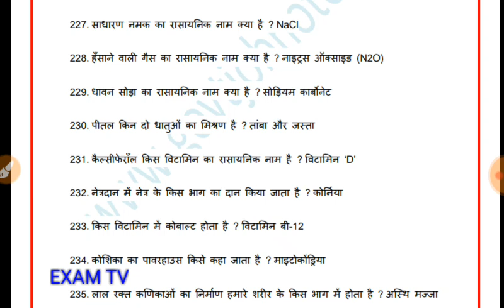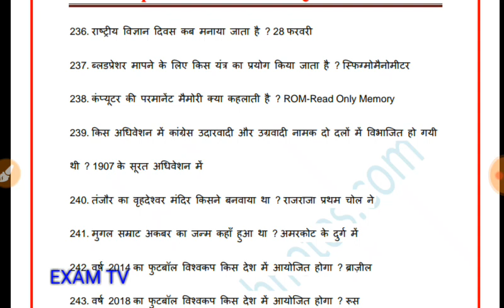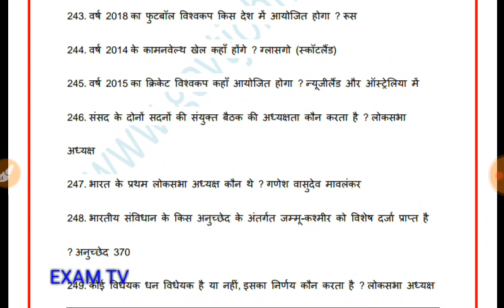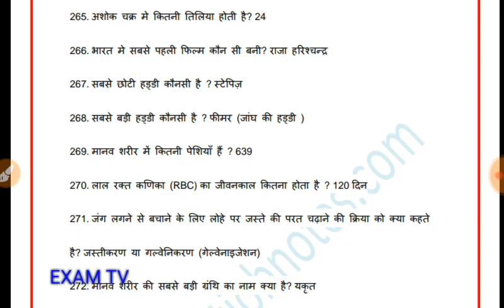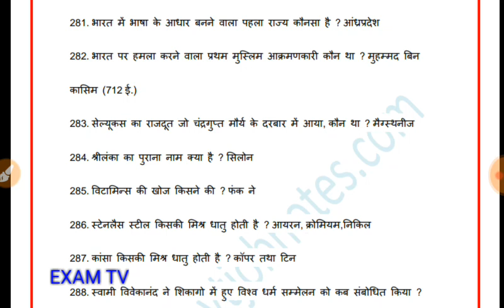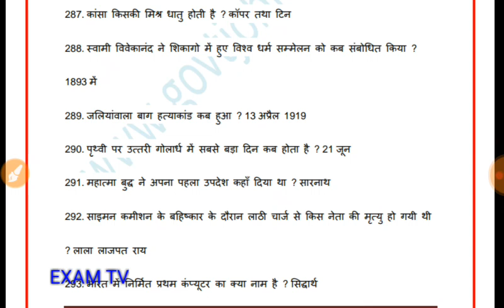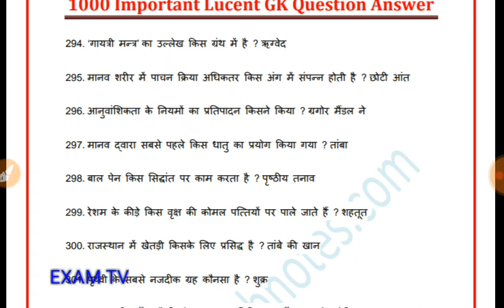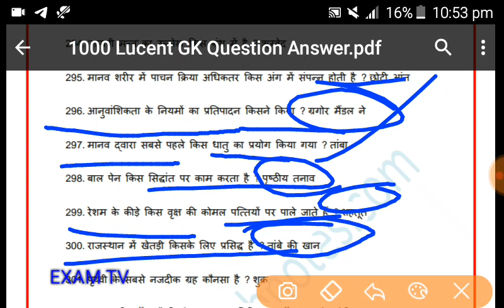#1000#lmportant#lucent#GK#Questions# part-3 (201-300) for all general examinations